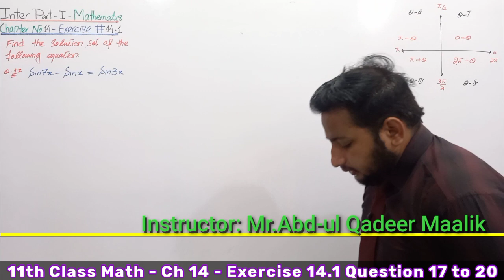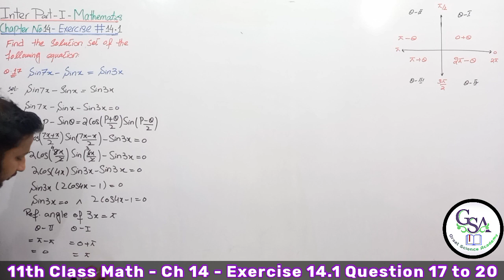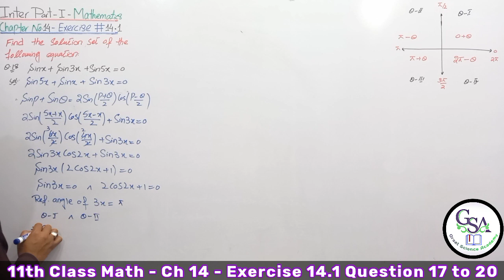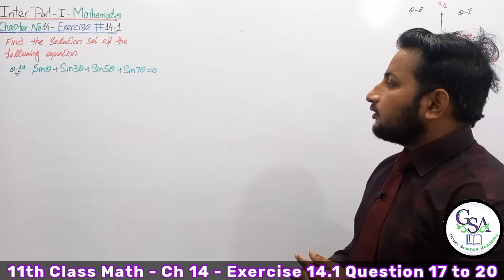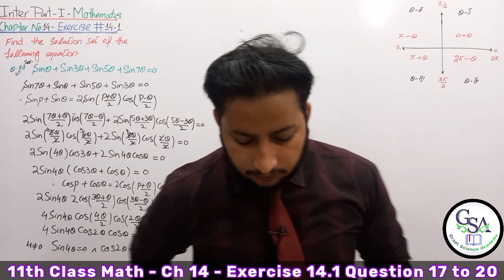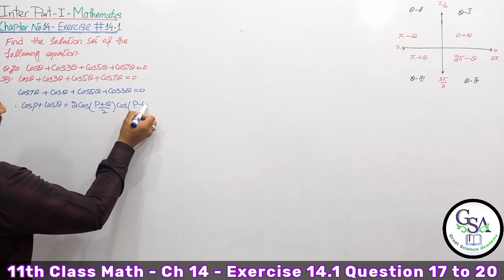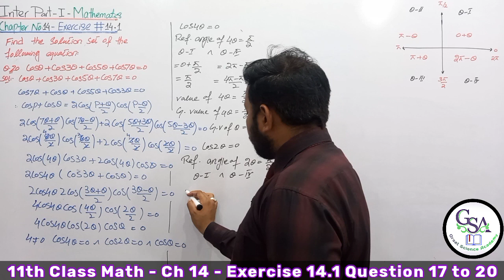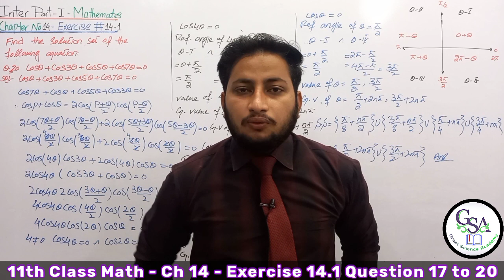11th Class Math Exercise 14.1 | 1st year mathematics Chapter 12 Exercise 14.1 Question 17 to 20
11th Class Math Exercise 14.1 | 1st year mathematics Chapter 12 Exercise 14.1 Question 17 to 20
In this lecture Sardar Abdul Qadeer Malik is very well explain the Chapter No   Ch 14 solution of Trigonometric equations  Explain the Exercise 14.1 Question  17 to 20 in this video.
On Great Science Academy, Sardar Abdul Qadeer Malik (MATHEMATICS SPECIALIST) is very well explaining the intermediate mathematics book 1. This video lecture is very helpful for all first year students.